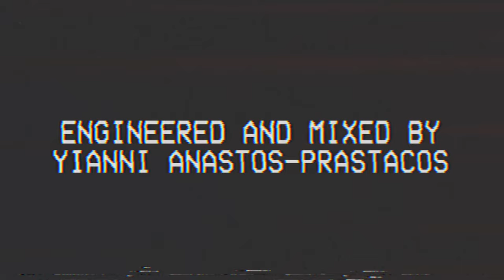NE-HI - Out of Reach | Buzzsession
NE-HI records "Out of Reach" live at Hotel London in Silver Lake, Los Angeles. Buzzsessions are performance music videos produced by The Wild Honey Pie. With each new episode, we capture footage of our favorite bands as they record alternate studio quality versions of their songs.

Directed by Erik Rojas, Joe Mischo
Executive produced by Eric Weiner
Filmed by Erik Rojas, Joe Mischo, Liam Parsekian
Edited and colored by Erik Rojas
Engineered and mixed by Yianni Anastos-Prastacos
Audio assistance by Ari Berl